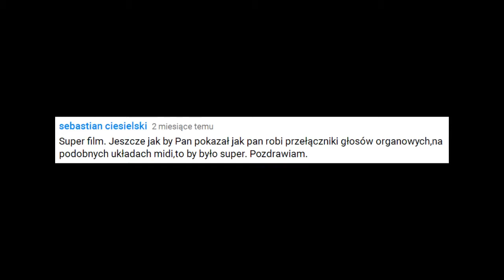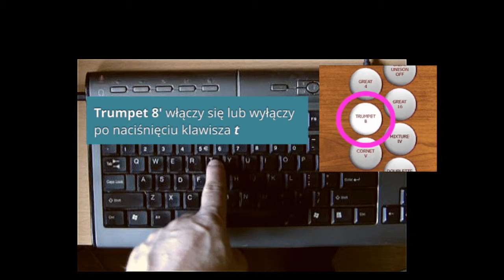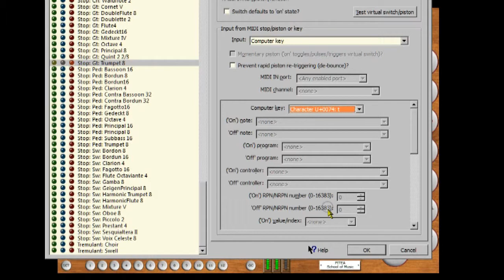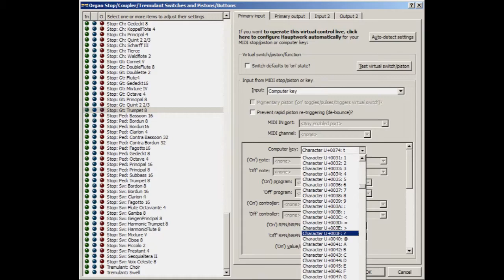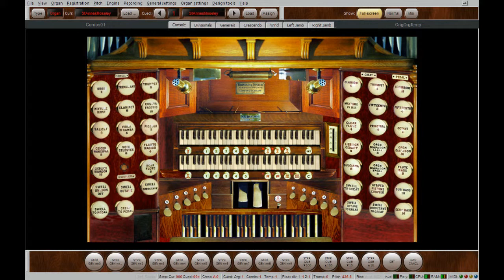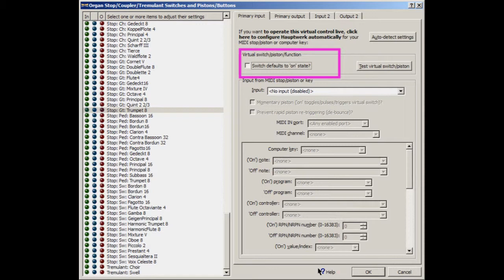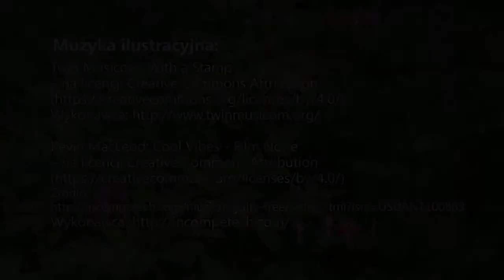Controlling registers in "Hauptwerk" software part 1 – the simplest solution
I decided to come up with a register manipulator control, i.e. manubries or registers to control the Hauptwerk program.
We will discuss several versions of the external register switches solution - from the simplest to the most ambitious.

About the activities of the "virtual organ builder" Mr. Piotr Grabowski (I used his virtual organs for Hauptwerk):